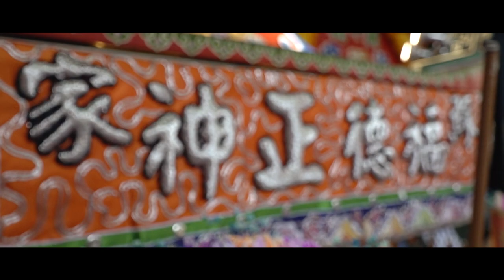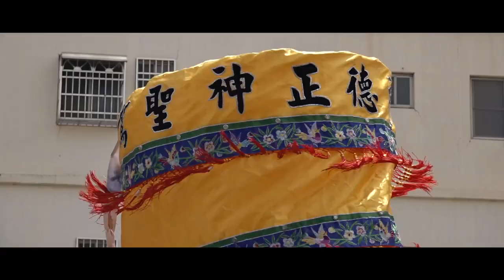新草衙蘇家福德正神壬寅年慶贊崗山仔蕭家福德正神平安繞境大典片頭